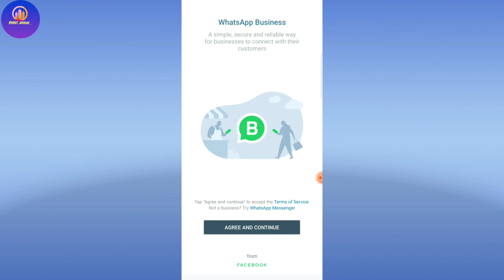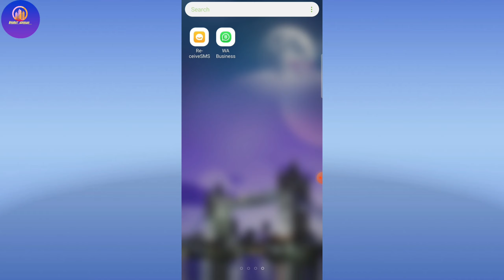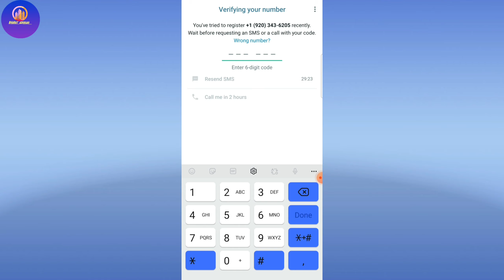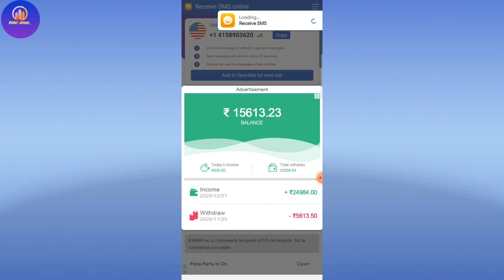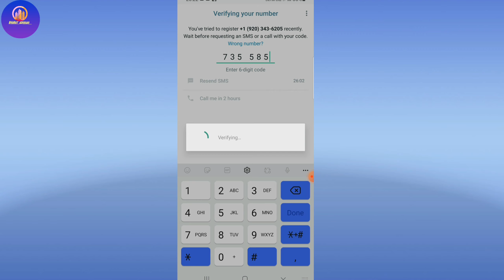Us number se whatsapp Account kaise bnaye | other country ke number se whatsapp account kaise bnaye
About video :
us number se whatsapp Account kaise bnaye us number se whatsapp kaise bnaye
other country ke number se whatsapp Account kaise bnaye
bina sim card ke whatsapp kaise bnaye
Bina sim ke whatsapp kaise bnaye
bina sim ke whatsapp account kaise bnaye bina number ke whatsapp kaise chalyae whtsap emailed kaise bnaye
whtsap, Manoj dey
technical master mind, bharat Adhikari technical Bharat Adhikari, technical boss

Comments 💌💌 Share